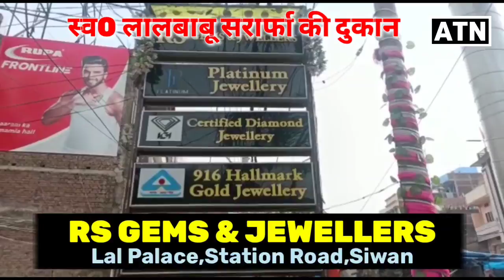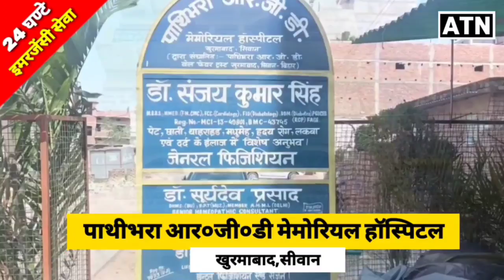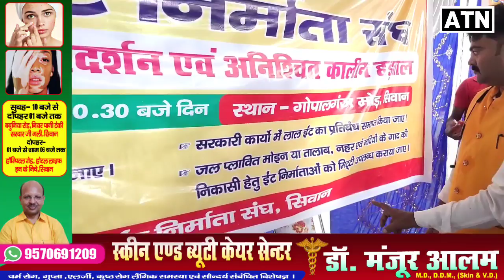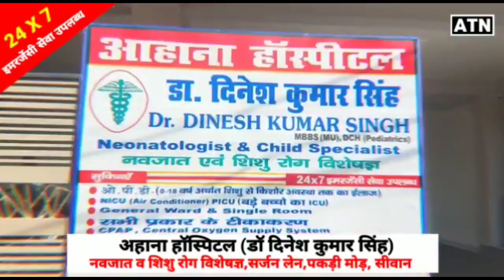सीवान: ईट निर्माता संघ की मांग नही हुई पूरी तो क्या कर देंगे,देखे GROUND रिपोर्ट!!ATNLIVE.IN